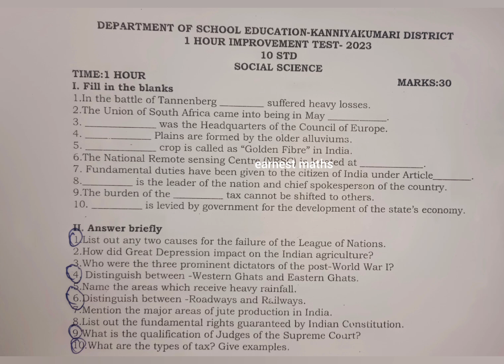10th Social Science One Hour Improvement test Question paper Dec 2022 &Jan2023 Kanyakumari District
10th Social Science One Hour Improvement test December 2022 and January 2023 Kanyakumari District Samacheer kalvi earnest maths